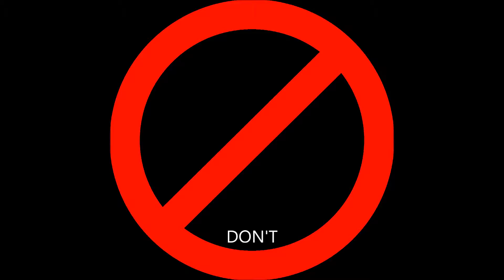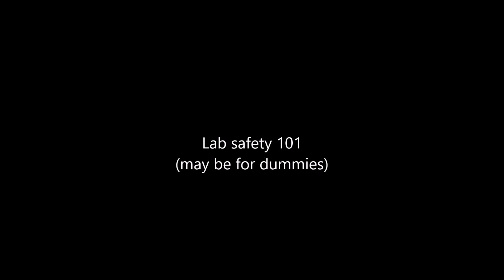Lab Safety Video - Elder, Foushee, Thornsberry